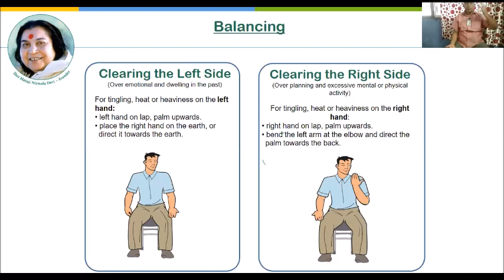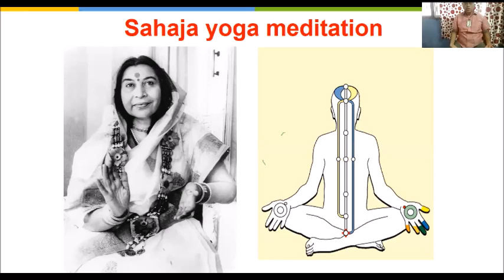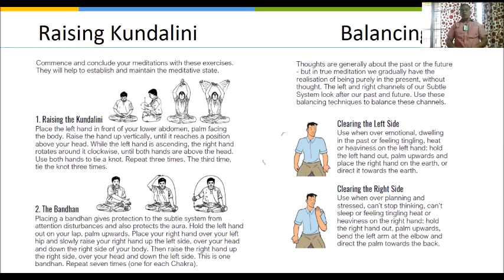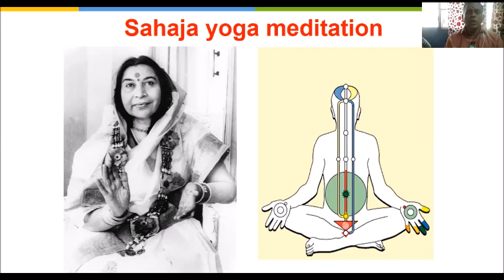సహజయోగ ధ్యానం2వ రోజు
This video is the 2nd day Sahaja Yoga Introduction and Followup session. Listen every word very carefully and try to absorb the content and you can quickly improve the divine vibrations in your palms, fingers, spinal-chord, forehead and on top of the head and experience the yoga above the sahasrara.
Thankyou..